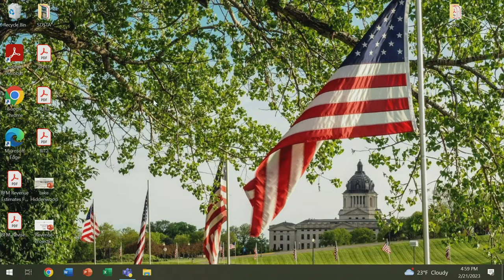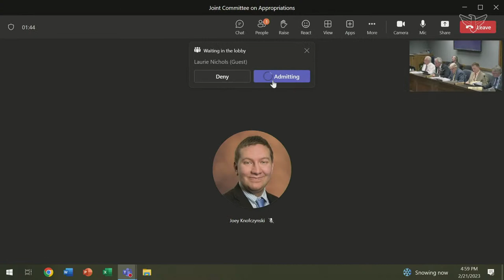PM Joint Appropriations - 2/21/2023